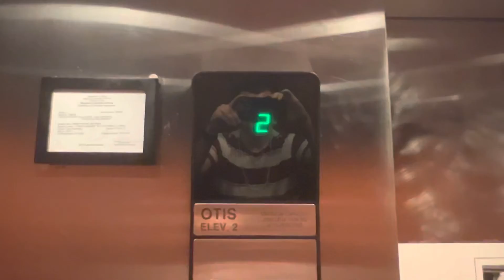Elevator Hampton Inn